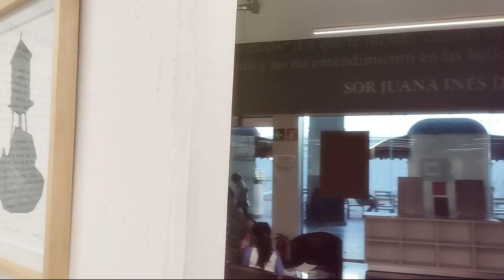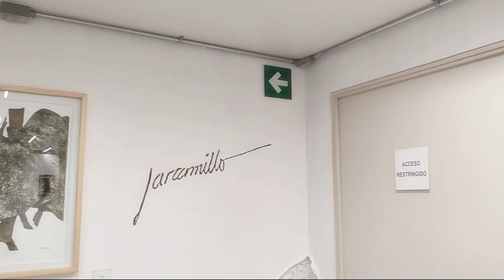ShortFilm Foro Sor Juana Inés De La Cruz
Video cortito sobre la visita que se realizo al foro son Juana Inés de la cruz en los portales, no olvides ver el video completo en nuestro canal